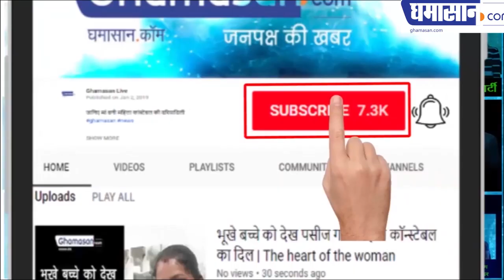Sheila Dixit के रहस्य राजनीति में कैसे आई | Formar Delhi CM Sheila Dixit Passes Away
शीला दीक्षित के रहस्य राजनीति में कैसे आई
कैसे सीखे उन्होंने राजनीति के दांव पेच

Formar Delhi CM Sheila Dixit Passes Away